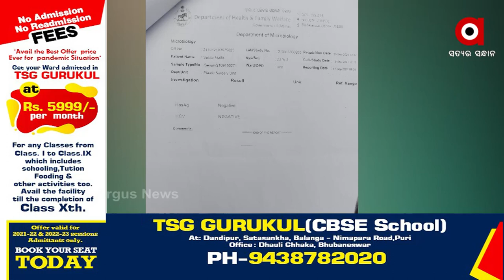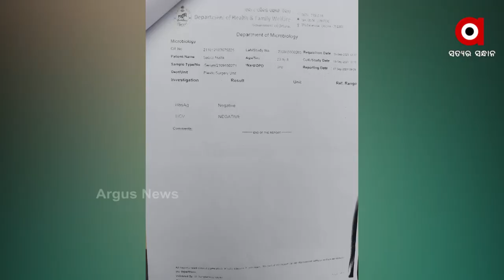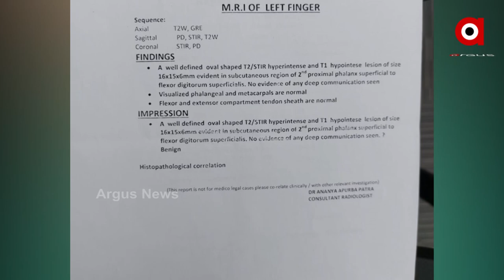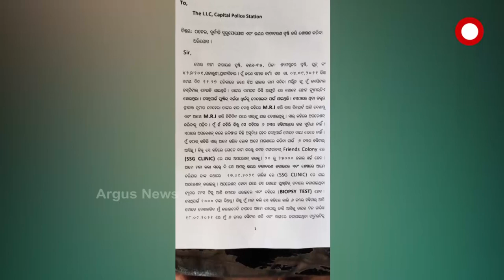କ୍ୟାପିଟାଲ ହସ୍ପିଟାଲ ଡାକ୍ତରଙ୍କ ନାଁରେ ଠକେଇ ଅଭିଯୋଗ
ହସ୍ପିଟାଲରେ ଚିକିତ୍ସା ନକରି ନର୍ସିଂହୋମକୁ ରେଫର୍ କଲେ ଡାକ୍ତର ।  ଟଙ୍କା ଖର୍ଚ୍ଚ କରି ହଇରାଣ ହେଲେ ଗରିବ ରୋଗୀ । ତେବେ ପ୍ରଶ୍ନ ଉଠୁଛି, ନର୍ସିଂହୋମକୁ ରେଫର୍ କରିବାକୁ ଡାକ୍ତରଙ୍କୁ କିଏ ଦେଲା ଏହି ଅଧିକାର ?